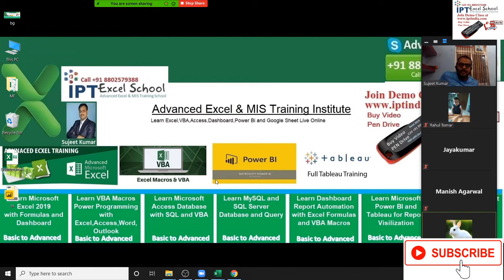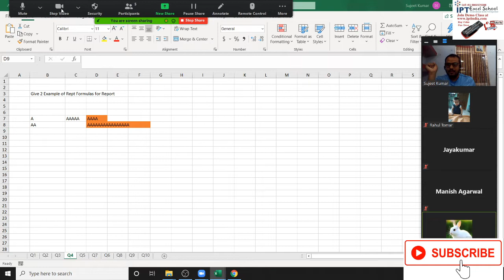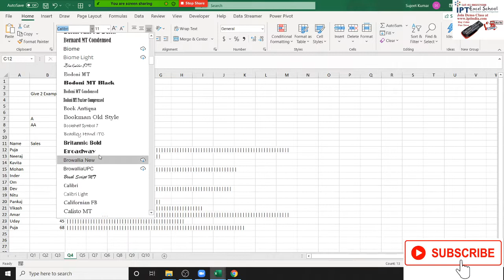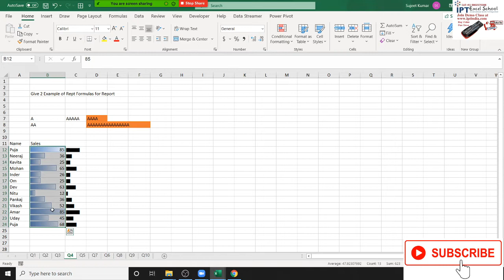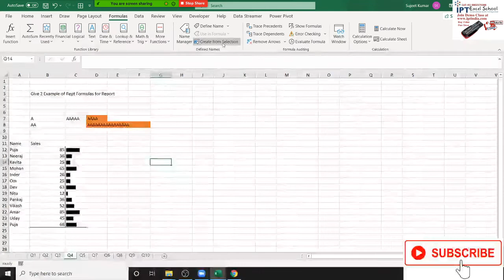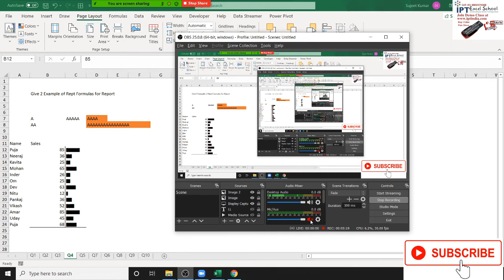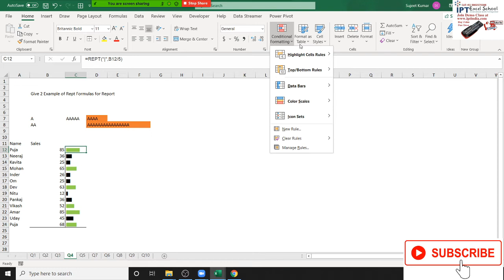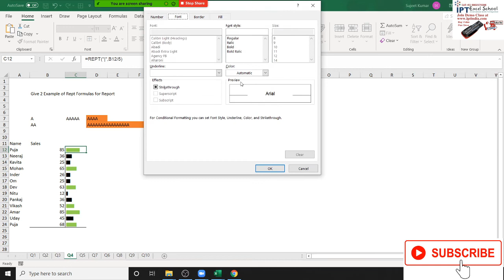Rept Formuls in Excel 365